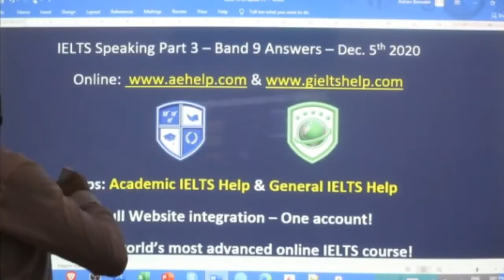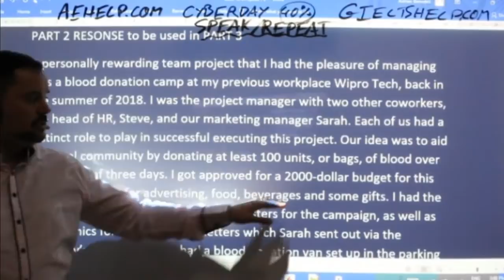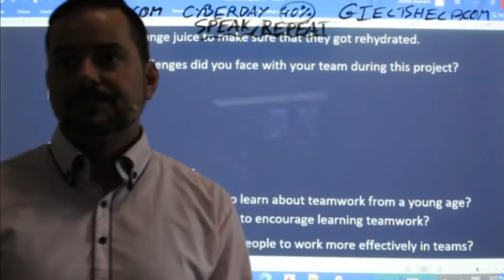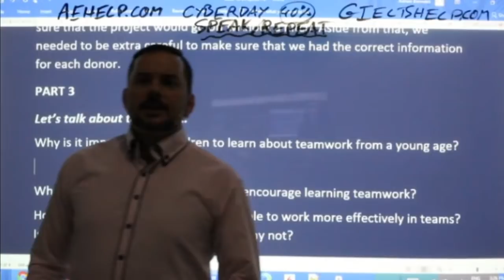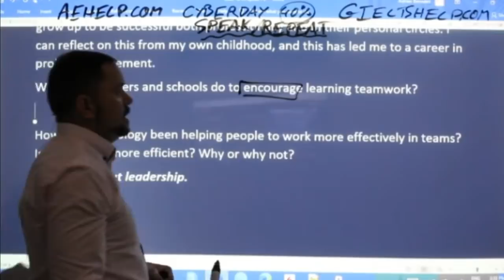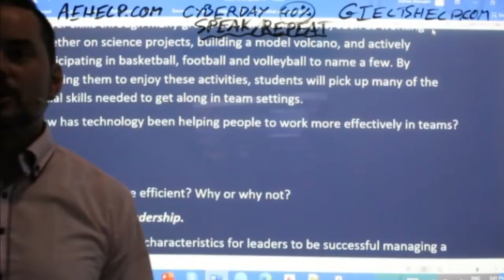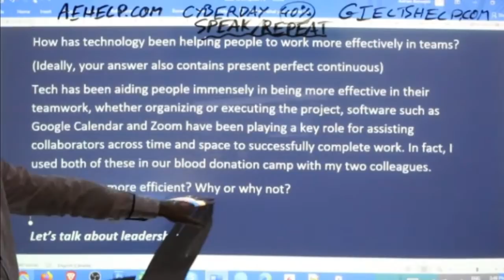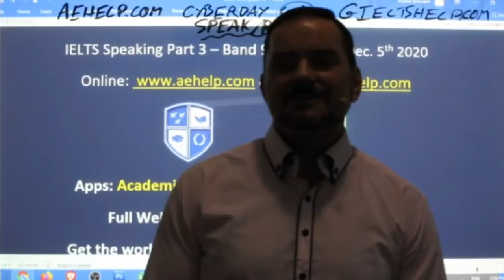IELTS Live - Speaking Part 3 - Band 9 Answers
PART 3
Let’s talk about teamwork.
Why is it important for children to learn about teamwork from a young age? What can teachers and schools do to encourage learning teamwork?
How has technology been helping people to work more effectively in teams? Is this always more efficient? Why or why not?
Let’s talk about leadership.
What are important characteristics for leaders to be successful in managing a team? Can you give some examples of this?
If there is a lack of leadership in a group, what may be the consequences? How can this be overcome?
What are some of the common difficulties that leaders often need to cope with? Can you elaborate?